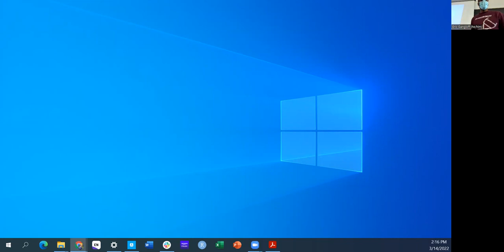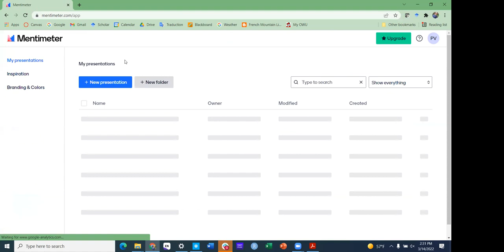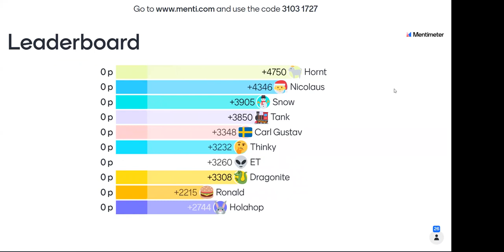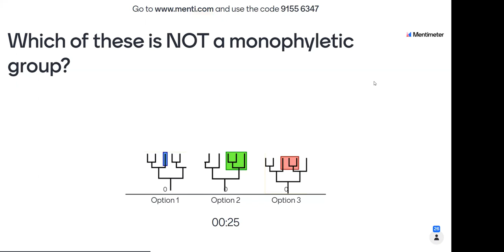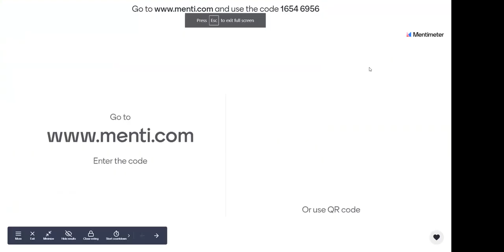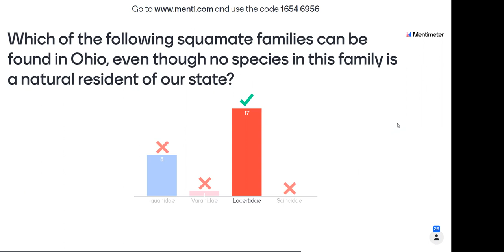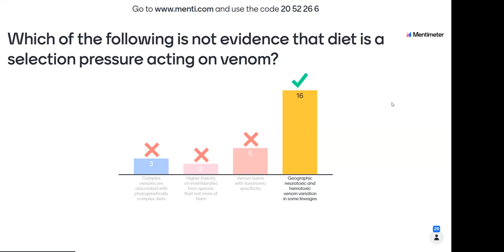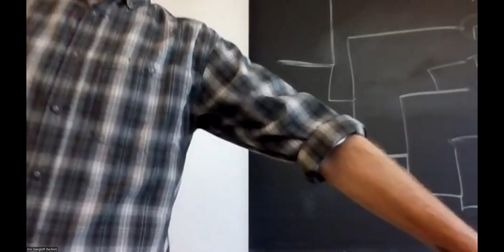Herpetology Lecture 14 Mar. 2022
Video of our lecture 14 Mar. 2022, including a review session for Exam #1.